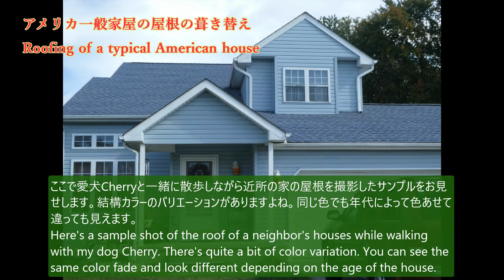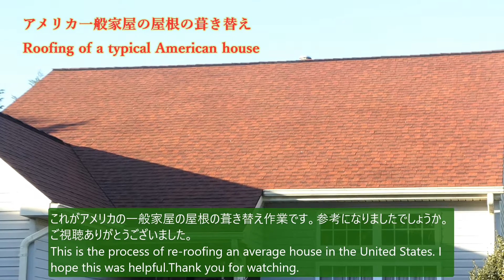Roofing of a typical American house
このビデオではアメリカの一般家屋の屋根の張替えについて我家で実際に行った作業を紹介します。This video is based on a job, roofer did at our house to replace the roof.